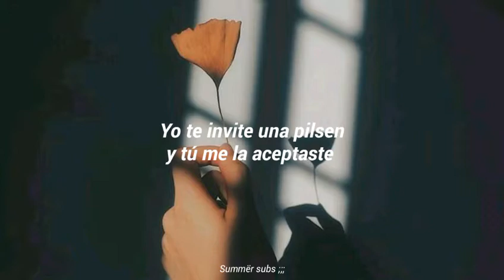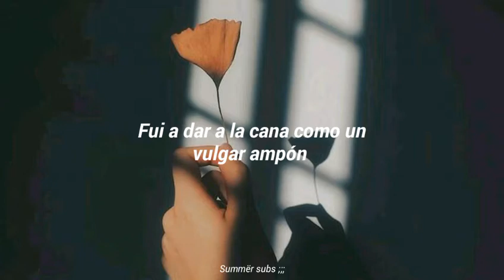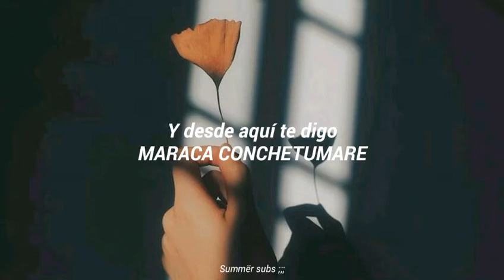Fake Love maraca conchetumare 😢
Los picantes - falso amor